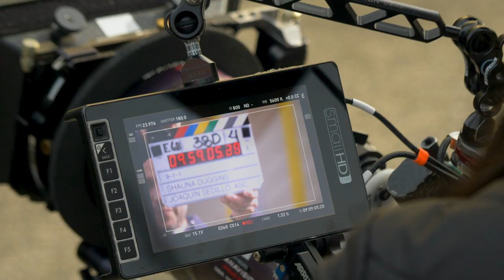Real Firefighters Jump into Action on Set of TV’s Hit Show 9-1-1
The thrilling, high octane on-screen action of the megahit television show 9-1-1 is a credit not only to the writers, producers, actors and stunt cast behind the popular series, but also is thanks to the real firefighters showing up on set and working behind the scenes. Watch as these incredible LAFD firefighters show us how they give the show its exciting realistic feel.

Capturing top ratings season after season, the show boasts an all-star cast, including Golden Globe winner Angela Bassett, SAG award winner Peter Krause and People’s Choice award winner Jennifer Love Hewitt.

For the brave men and women of the LAFD, should anything ever happen to them during a lifetime of service, the Widows, Orphans & Disabled Firefighter’s Fund is here to fulfill their needs. As a nonprofit 501(c)(3) charity founded more than a century ago, our organization is dedicated to helping the families of LAFD firefighters facing a serious crisis, such as being injured or killed in the line of duty.

The needs of firefighters are unique because the profession poses many dangers and consequences. Thanks to kind and generous contributions, the Widows, Orphans & Disabled Firefighter’s Fund makes a significant impact, providing assistance with items such as basic living expenses, health insurance premiums, durable medical equipment, and awarding memorial scholarships to children of firefighters who died while active duty.